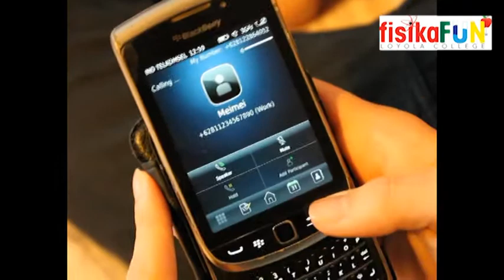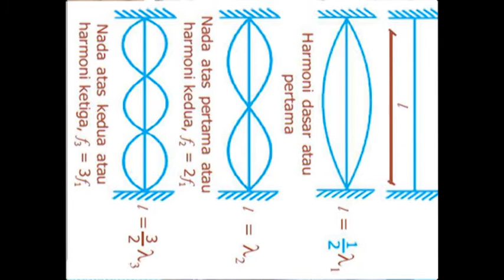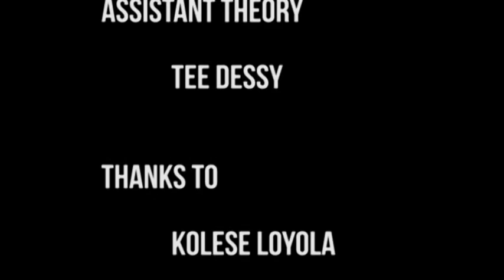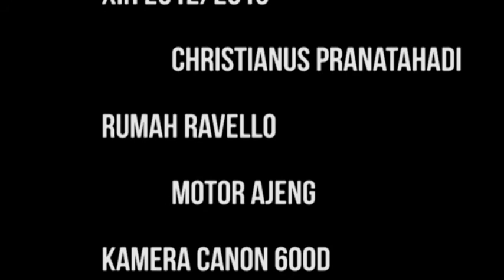MALAM MINGGU MIKI PIANO UNTUK RAISA "fisika fun #108 fisika dalam grand piano"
THX TO RADITYA DIKA telah memberika inspirasi membuat fisika fun ini
thx to kolese tercinta kami LOYOLA
selamat menikmati